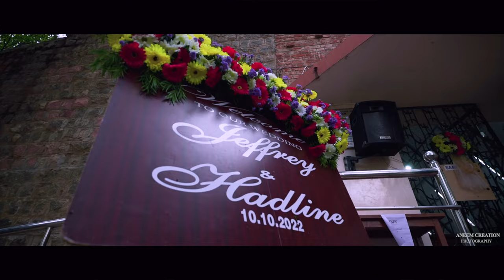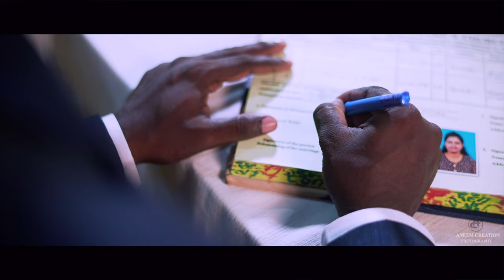TRICHY GRAND CHRISTIAN WEDDING | JEFFREY - HADLINE | BISHOP HEBER | ANEEM CREATION PHOTOGRAPHY